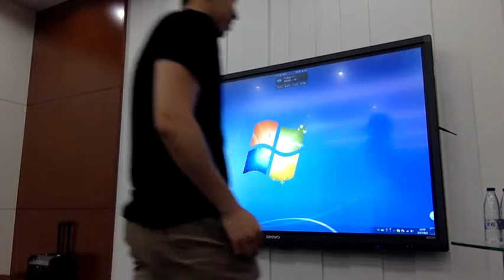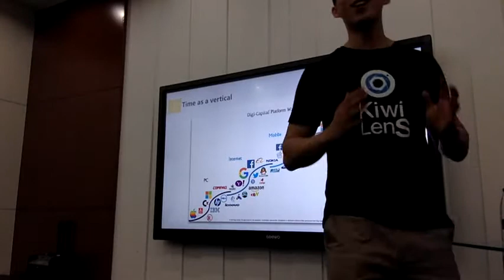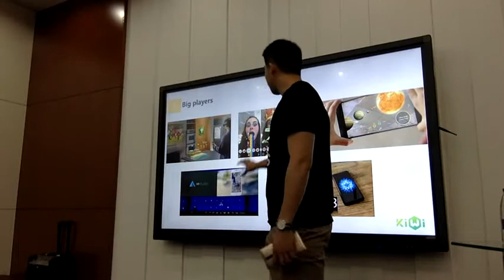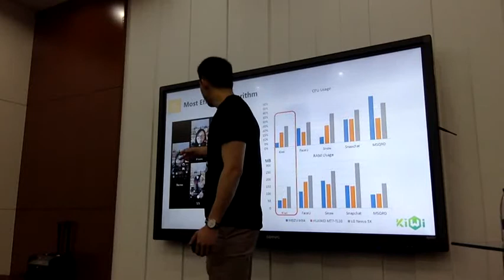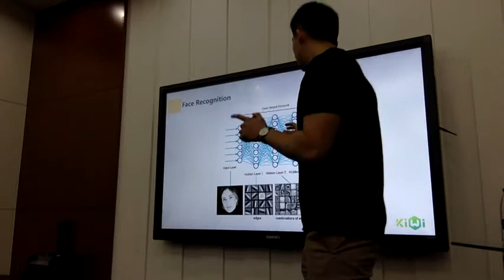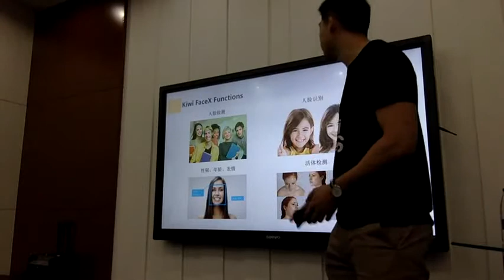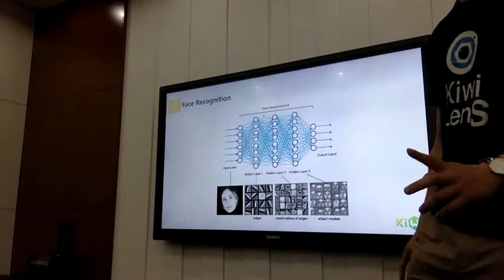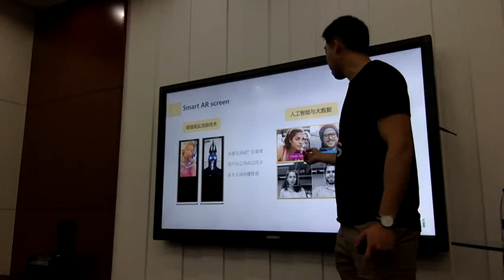AR, AI and their joint future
As a co-founder of Kiwi Technology, I gave a lecture on the introduction of AR (Augmented Reality) and AI (Artificial Intelligence), as well as what Kiwi does, at Peking University.

The merge of AR and AI will become what I call "Smart AR": the ability to display virtual objects on top of the real world based on computer vision and analysis of individual's preferences. This will create a world of new business opportunities.